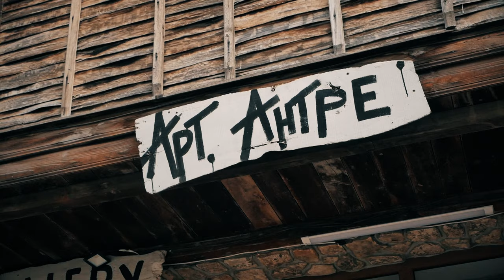TROI - ЕЛА - (Official video)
текст- аранжимент - TROI
видео режисьор  - Vencislav X Tabakov
видео монтаж -      Vencislav X Tabakov
мастер и микс - -  EPIC Studio Gold Label
Fallow - TROI

Благодаря, че харесвате музиката, която правя - вашата подкрепа, ме мотивира още повече!

This is the real profile of TROI Official . Music Hiphop and R&B
singer entertainer...